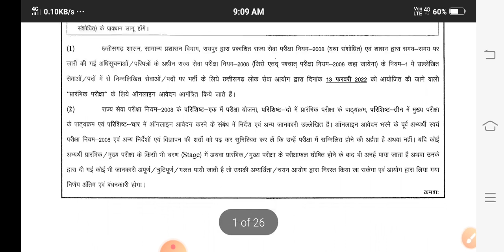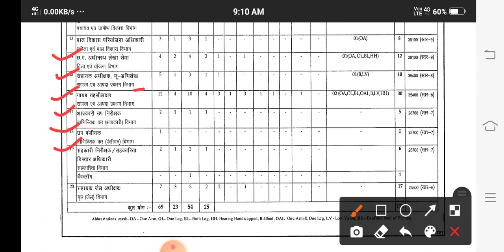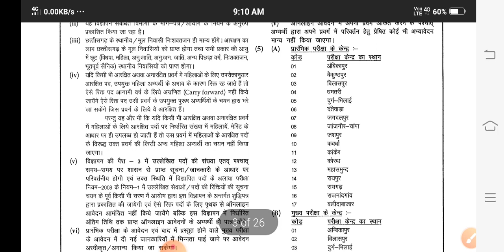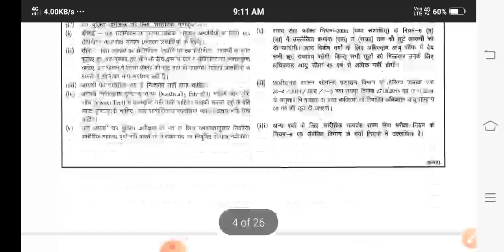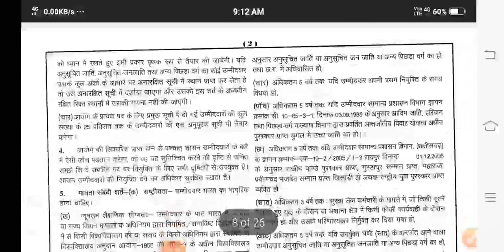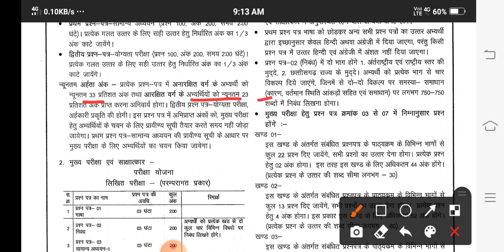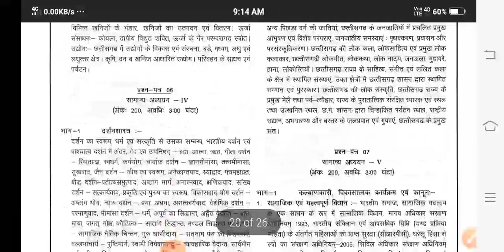171 पदों पर द्वितीय व तृतीय श्रेणी की नई भर्ती छ. ग. में ।। पुरी जानकारी वीडियो में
हैलो दोस्तों,